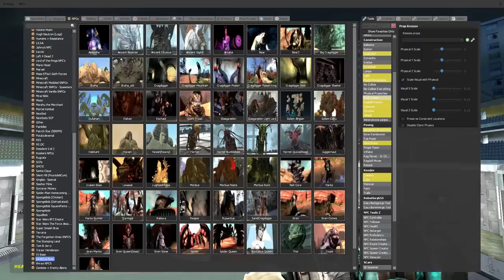HOW TO TRAIN YOUR EVERY HEAD?! (Garry's Mod Sandbox) Every Siren Head Combined